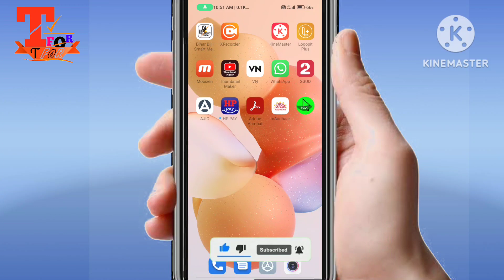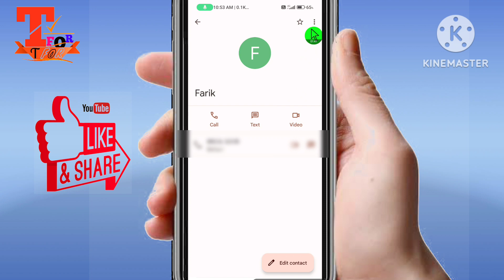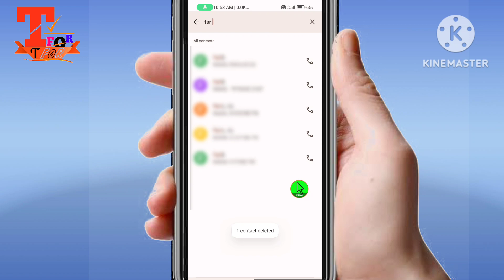whatsapp ka number kaise delete kare 2023 | whatsapp se number/contact kaise delete kare | how to d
Friends toady my topic is whatsaap ka number/no kaise delete kare hataye 2023 | whatsapp se kisi ka number/contact/no kaise hataye delete kare | how to delete/remove WhatsApp number/contact/no from contact list,
whatsapp me add number delete kaise kare
whatsapp se number ko kaise delete kare
how to whatsapp contact delete
whatsapp no delete kaise kare
whatsapp contact delete kaise kare
whatsapp number remove kaise kare
whatsapp se contact ko kaise delete kare
whatsapp contact remove
number whatsapp delete
contact whatsapp delete
remove whatsapp contacts from phone
how to remove from whatsapp contact
whatsapp me save number ko delete kaise kare
how to whatsapp number delete